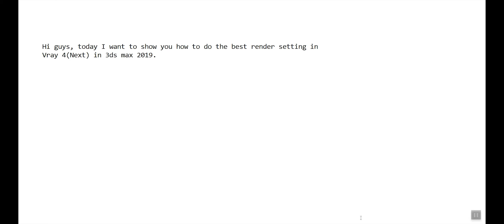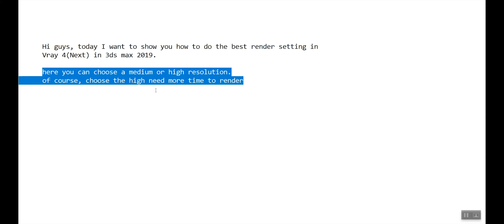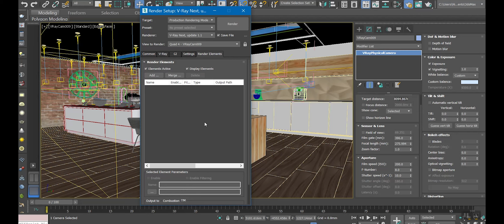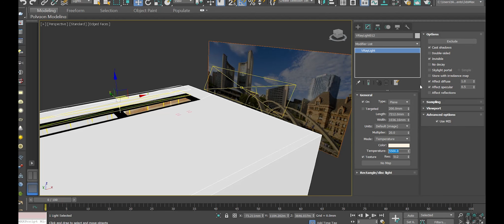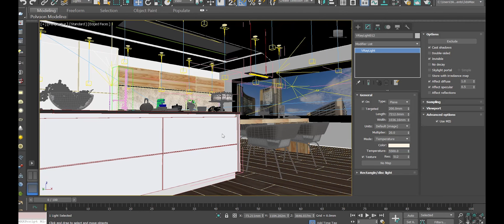Best render Setting 3dsmax Vray #4 next Vray5 VRayfor3dsmax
Interior render settings for V-ray 4 (Next) This setting will provide you high quality render in Vray 3dsmax.